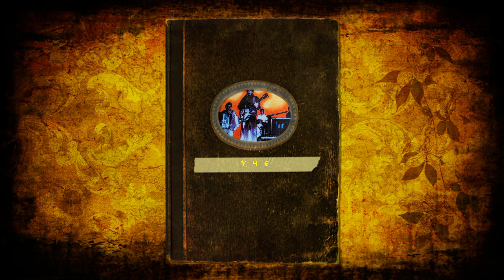UCE IZ GUCE